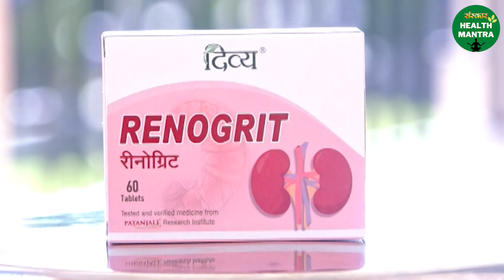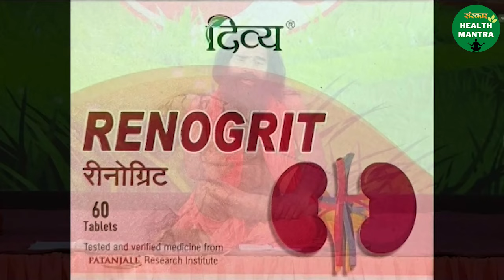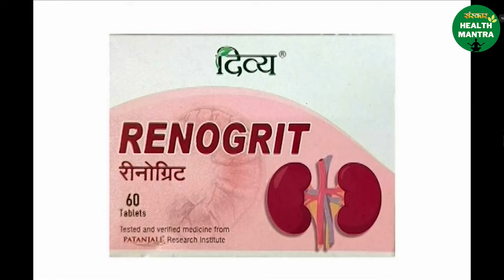नीम और पीपल के पत्तों के रस से हुई Kidney ठीक | Swami Ramdev Ji | Kidney Treatment Tips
नीम और पीपल के पत्तों के रस से हुई Kidney ठीक | Swami Ramdev Ji | Kidney Treatment Tips | Neem aur Pipal ka Ras | Sanskar Health Mantra